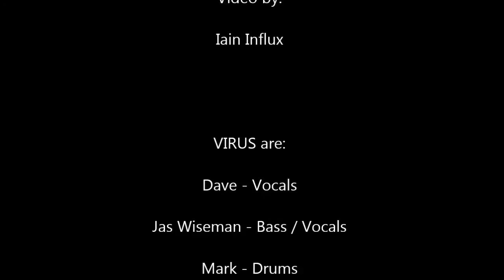Virus - Nuclear! No thanks (Anarcho Punk)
Members: Dave - Vocals Jaz - Bass / Vocals xxxxxxx - Guitar Sam - Drums Previous members 83 - 86 Des - Vocals Bowzer (RIP) - Guitar Shane - Guitar (84 only) Rich - Drums 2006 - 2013 Mark - Drums 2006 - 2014 Rich - Guitar Others worthy of a mention: Pete Kenyon (occasional vocal, lots of driving, fun times 83 - 86), Charlie Barber (drums 96), Crabby, and Bastie and Chris Hardcastle for recording us back in the day.
Hometown: Gillingham, Dorset